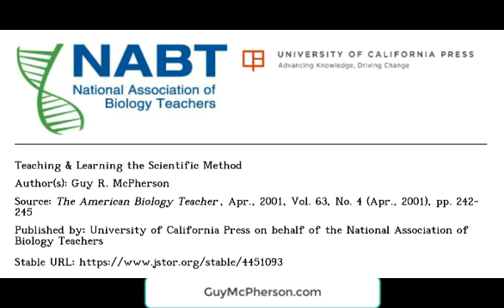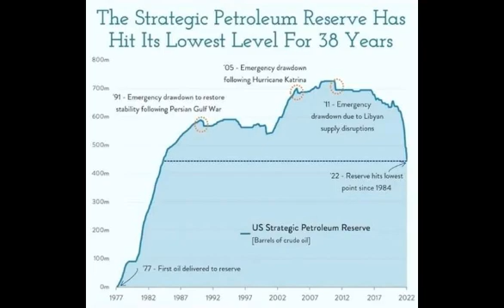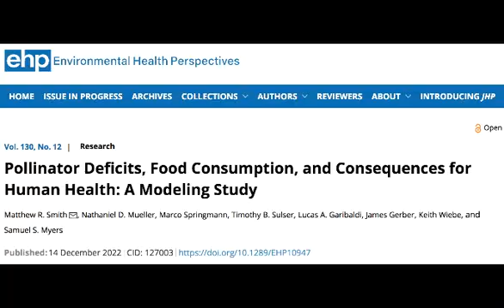It's a Race: Will Human Extinction Result from Loss of Aerosol Masking or Ongoing Overheating?